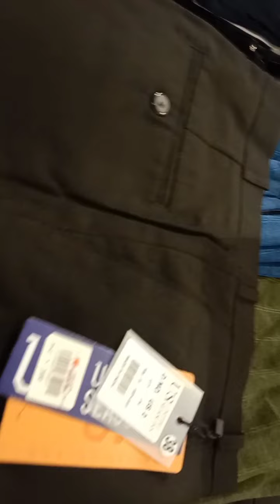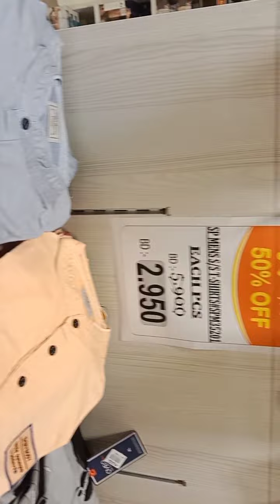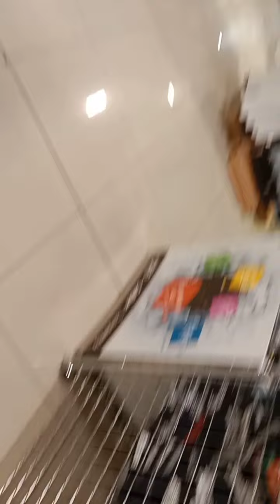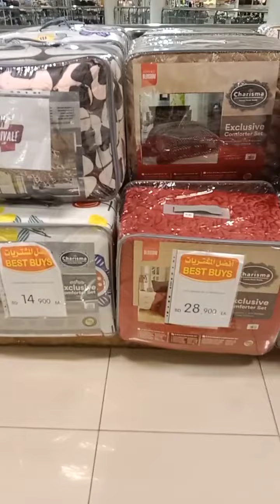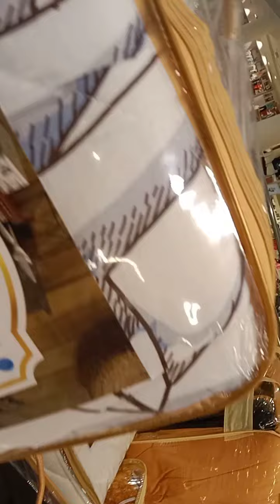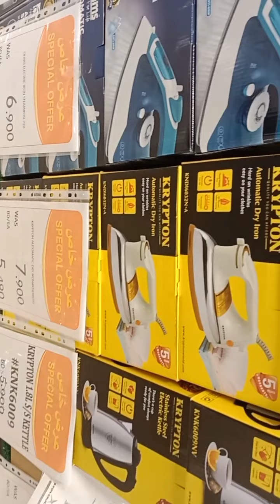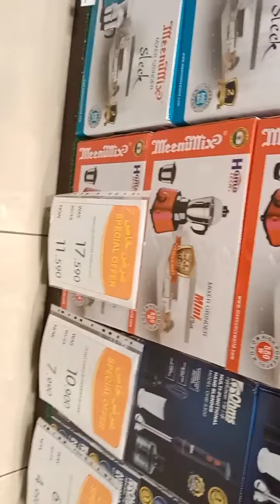bahrain micromart offer now